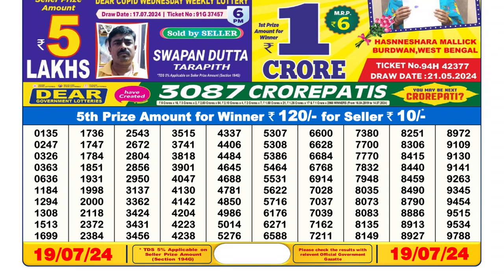✅Dear Lottery Sambad Live 6pm Result 19.07.24